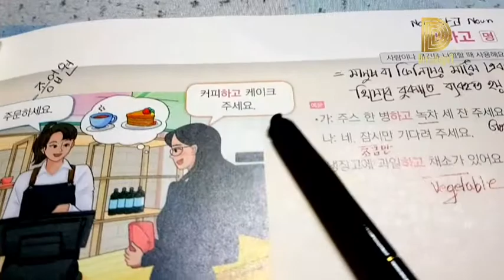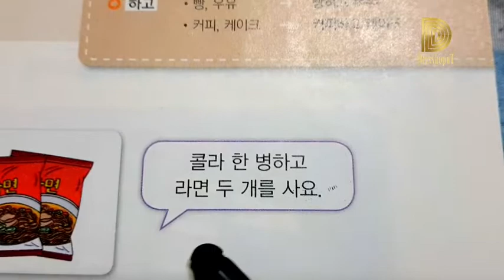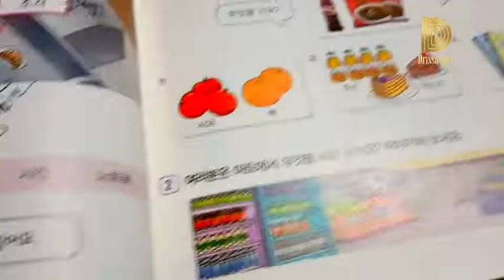Korean language | level 1 class 6 part 2 | grammar 하고, এবং | কোরিয়ান ভাষা | 사회통합프로그램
এই ক্লাসে আমাদের যা শিখিয়েছে ,  বাক্যের মাঝে এবং এর ব্যবহার।
문법 : 하고